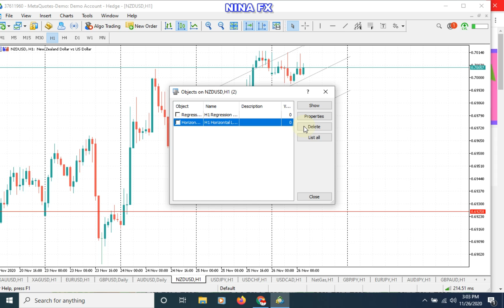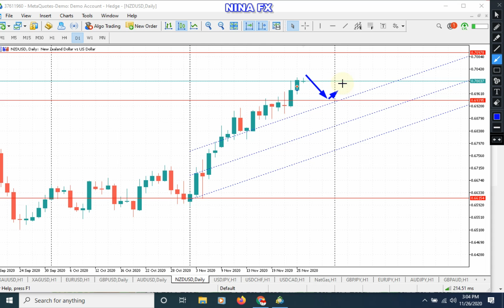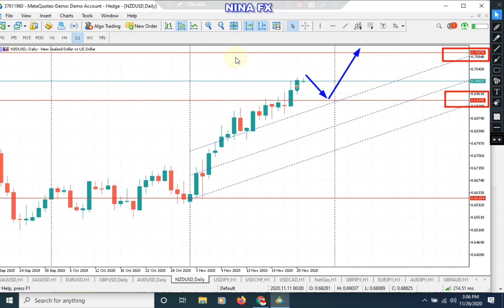NZD/USD Monthly Analysis Forecast for December 1-31, 2020 by Nina Fx